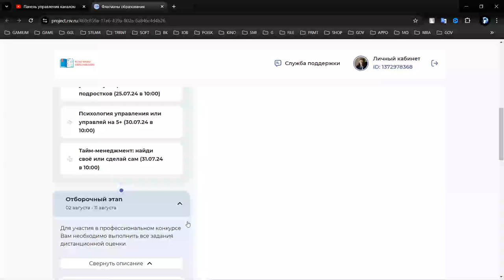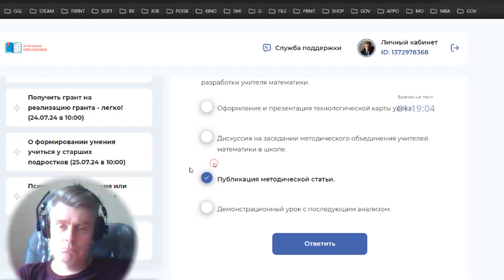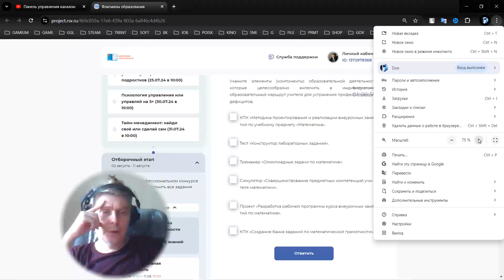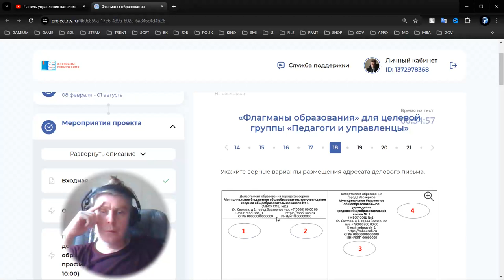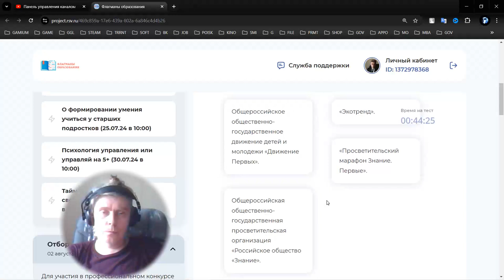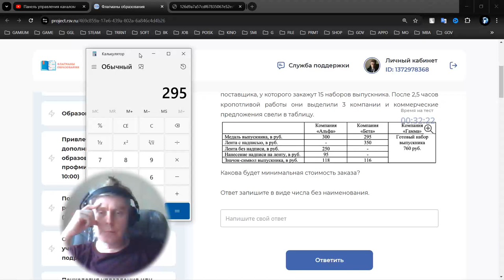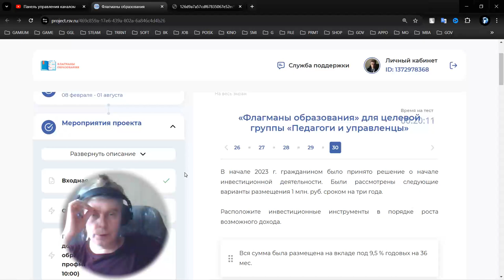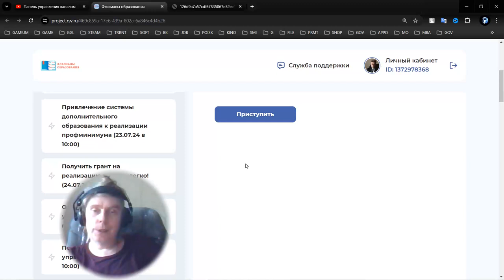1 Test 2024 08 05 17 48 45 160